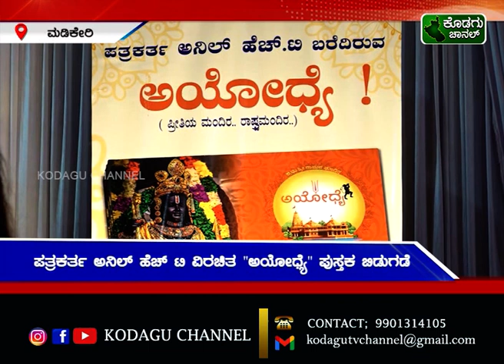ಪತ್ರಕರ್ತ ಅನಿಲ್ ಹೆಚ್ ಟಿ ವಿರಚಿತ "ಅಯೋಧ್ಯೆ" ಪುಸ್ತಕ ಬಿಡುಗಡೆ